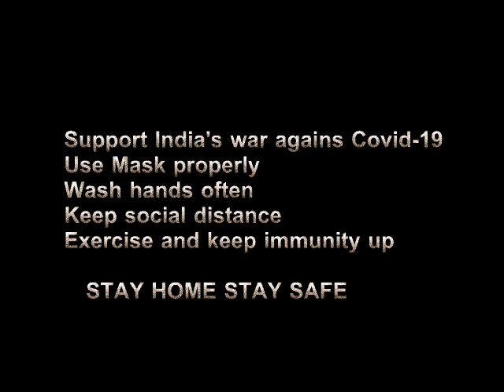Living Dead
Depressing world; with so much violence, rapes.. also affecting me.